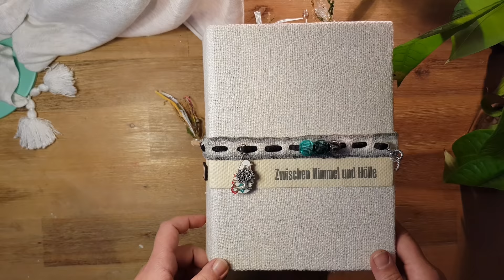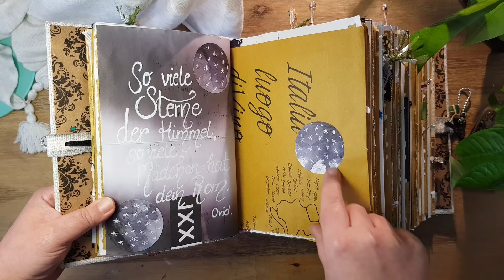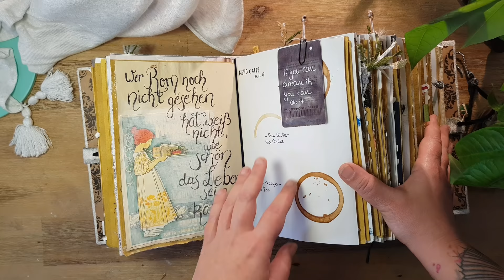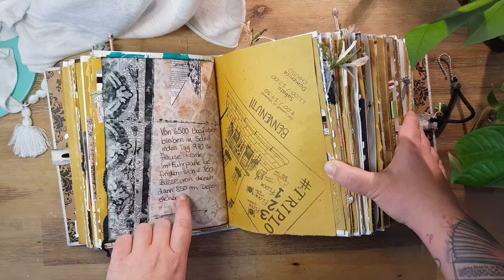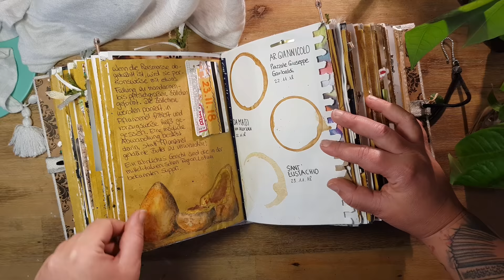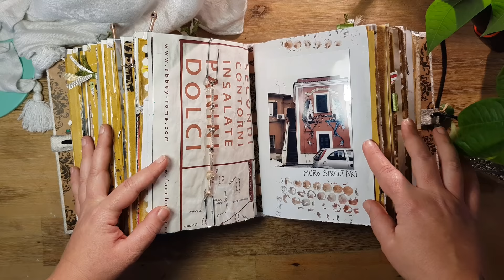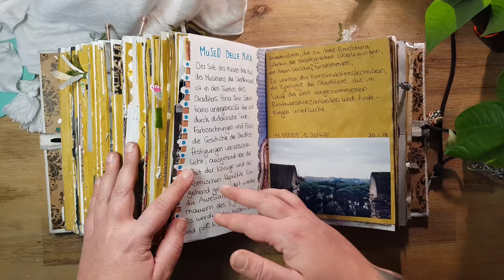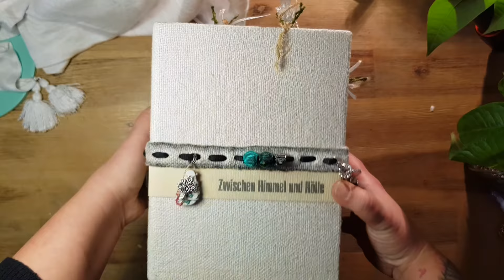🇬🇧 ROME VLOG - junk journal - mixed media - taveler art - THE MONSTER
A MONSTER is born...

This journal is a junk journal - mixed media journal - traveler art journal - experiment smash book - art journey book.

I DON'T know how to call it...

This video is a flip through and also a little ROME VLOG.

I try to give answers to the following questions:

- where to get journal stuff for free?
- what to collect during a city trip?
- how to get that all into a journal?
- fill a journal with different techniques
- what to write into a junk journal?

Come with me to a journey through this journal and hopefully get some new inspiration for your own journals!

HERE ARE ALL THE ADRESSES OF PLACES I MENTIONED IN THE VIDEO:

flea markets:
mercato di porta portese, viale di trastevere
mercato di via sannio, via sannio

fattoincasa: via del governo vecchio 125/127

jazz cafè: via g. zanardelli 10-12

abbey theatre: via del governo vecchio 51

cucina del teatro: via di s. simone 70

il ritrovo del gusto: via dei coronari 30

antica liberia cascianelli: largo febo 15

gusto No.28: piazza augusto imperatore 28

triplo: via flaminia 64

christmas market piazza mazzini: piazza g. mazzini

bar brasile: piazza venezia 5

MAXXI: piazza antonio mancini 55

botanical garden: largo cristina di svezia 24

open baladin: via degli specchi 6

insolito, lido di ostia: via della stazione vecchia 21

MAAM: via prenestina 913

cartonnage legatoria dell'orso: via dell'orso 39

rosati: piazza del popolo 5a

DREAM/chiostro del bramante: arco della pace 5

giulio passami l'olio: via di monte giordano 28

gatsby cafè: piazza vittorio emanuele II 106

coromandel: via di monte giordano 60/61

ZUM tiramisu: piazza del teatro di pompeo 20

where to eat cacio è pepe: angelino "ai fori" dal 1947, largo corrado ricci 40

hard rock store: via della conciliazione 26/28

hard rock cafè: via vittorio veneto 62a/b

mercato monti urban market: via leonina 46/48

muro street art: area around via dei quintili

roberta sanges: via dei quintili 121

costura concept store: via di ripetta 16/17

museo delle mura: via di porta san sebastiano 18

santa clarita: mercato testaccio, via beniamino franklin 12

antica trattoria della pace: via della pace 1

da massi: via della scala 34

street art tor marancia: viale tor marancia

villa torlonia: via nomentana 70

mons angels: via delle fossa 16

DICO art gallery: via del fiume 10b

FAVOURITE SUPPLIES FOR JUNK JOURNALING, MIXED MEDIA & ART JOURNALING:

LIEBLINGSPRODUKTE  FÜR JUNK JOURNALING,  ART JOURNALING & MIXED MEDIA: